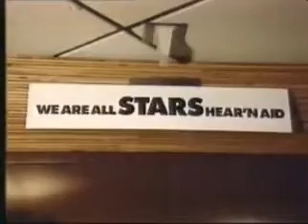dio - Hear n' Aid- Stars.wmv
Rock Stars got together to do their version of Band Aid, this one is better